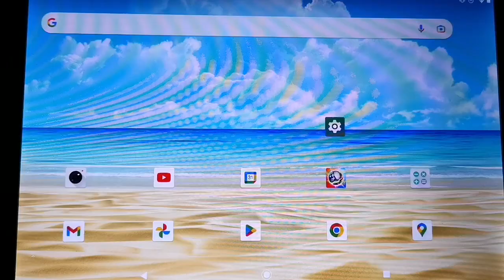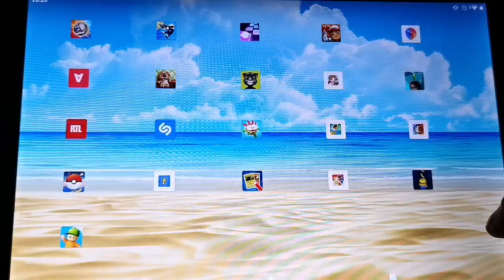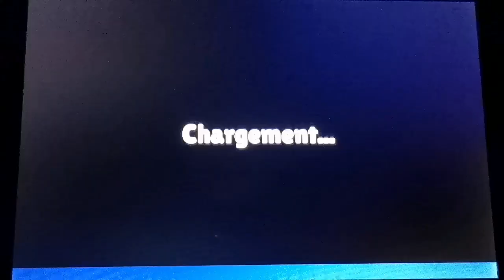je JOUE a STUNBLE GUYS !!!(dinguerie)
Bisous ❤️. Theo